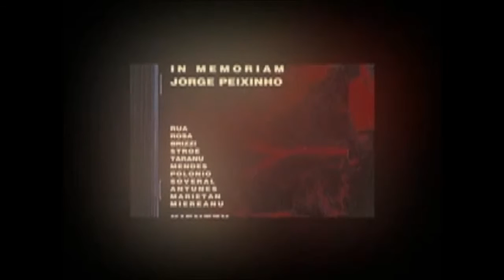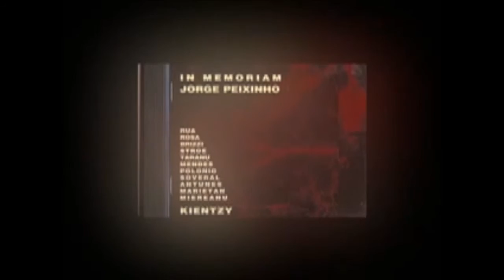Brizzi Aldo - Serenata per J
COMPOSITORE: Brizzi Aldo
ANNO: 2000
DURATA: 1'
FORMAZIONE: Sax Sopranino & Elettronica